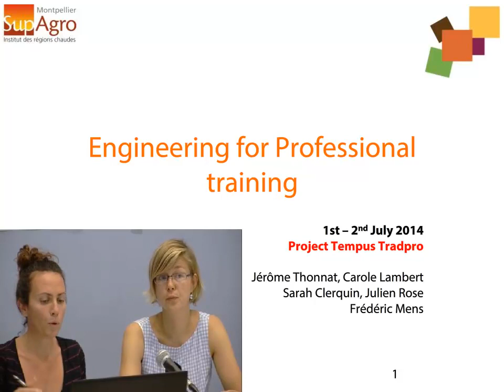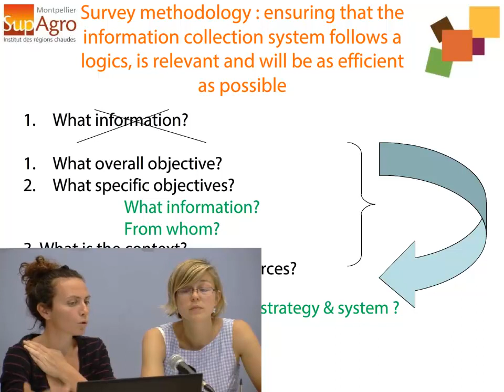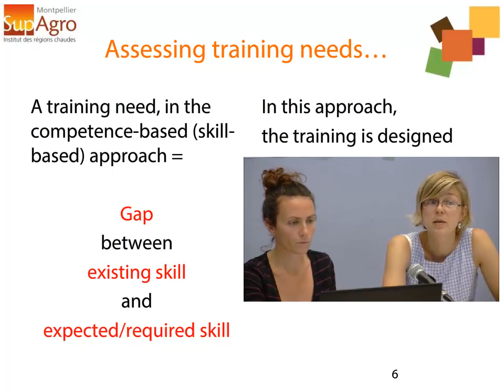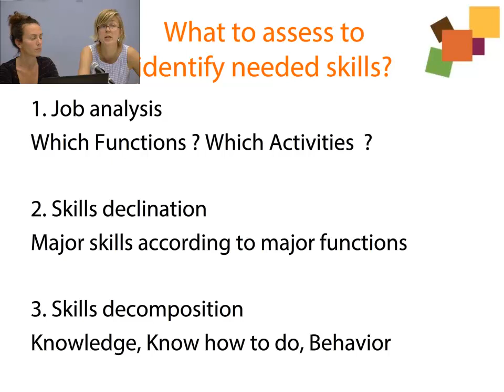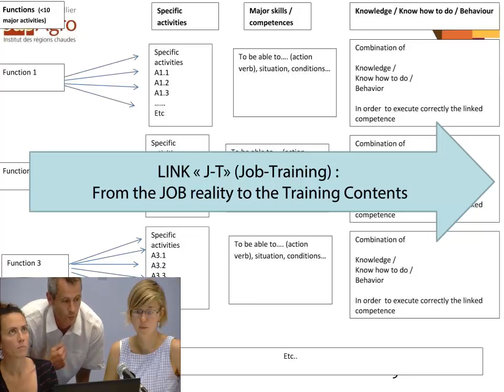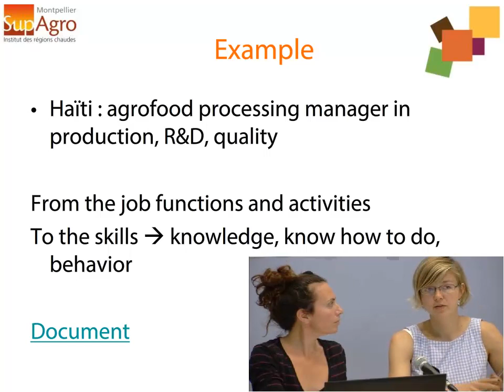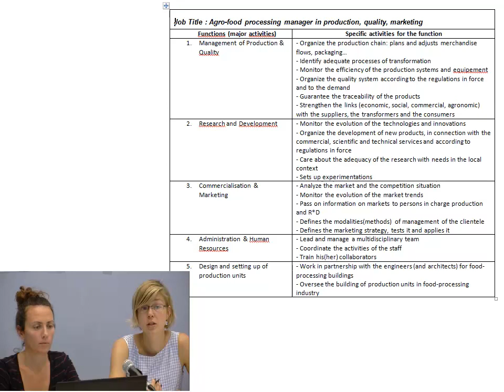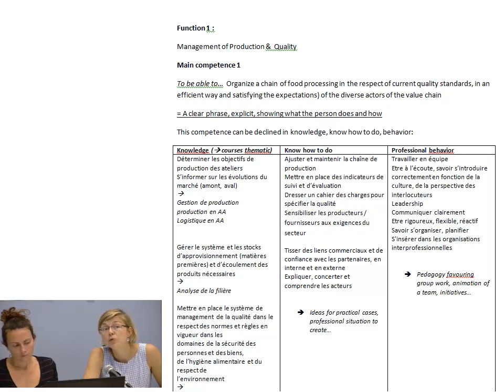Assessing Training Needs- part 1 [Engineering for Professional training (1&2 july session) ]